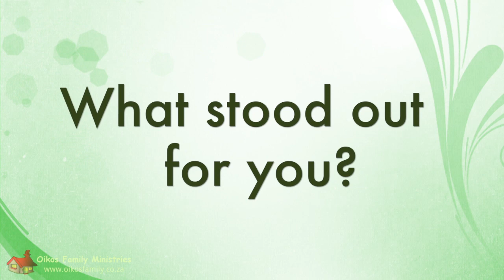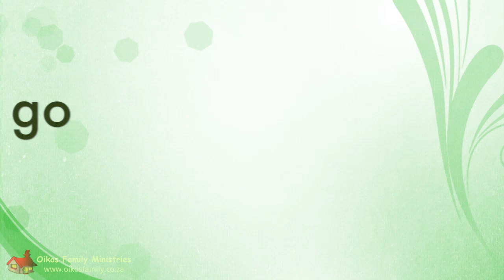A Home Education Testimony, with Kevin Frenzel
Kevin Frenzel shares his testimony of being home educated.
And how he entered the workplace after completing his studies.